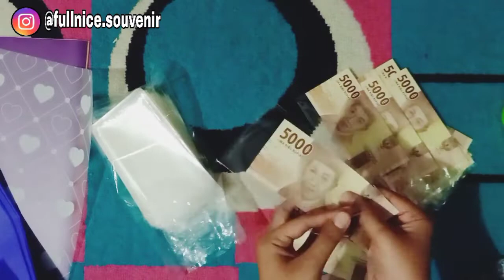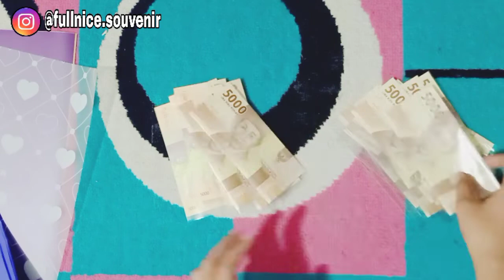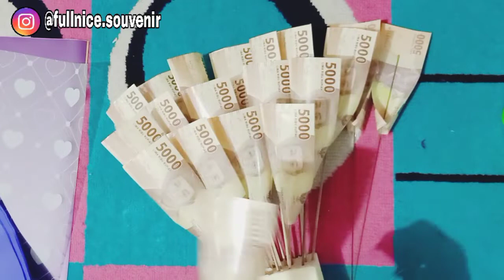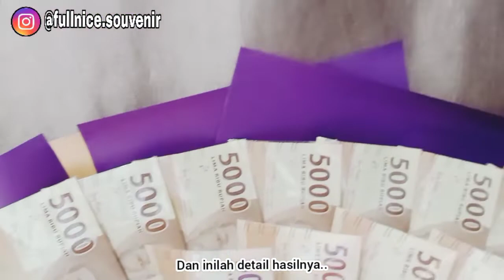Cara membuat buket uang kertas 20 lembar uang 5 ribuan